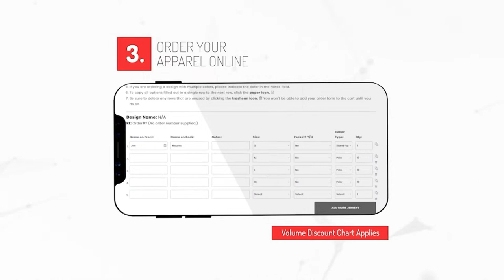CSC Challenger Series Week 9 - Leonard Gates vs Ram Guevara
Leonard Gates takes on Ram Guevara to determine who will join the Division 1 King Seat holder in the finale! The loser of this match will place 3rd and take home $1,750.

🎤 Commentary by Sean Green and Will Stuart joined by Nick Dichiria operating the live stream.

The CSC Challenger Series is hosted by Partners Promoting Darts (PPD) the folks who also bring you the incredible Tournament of Champions event in Kansas City.

We are honored to partner with the PPD in cross streaming to our USA Darts platforms with the hopes of bringing greater awareness to their exciting leagues and events. If want to get involved in the PPD you can learn more right here ➡️

🇺🇸 ABOUT US
USA Darts Production was acquired by A-ZDarts.com in 2020 with the goal of sharing LIVE darts with the world! We travel to all of the major soft tip and steel tip darting events in the United States and broadcast live.